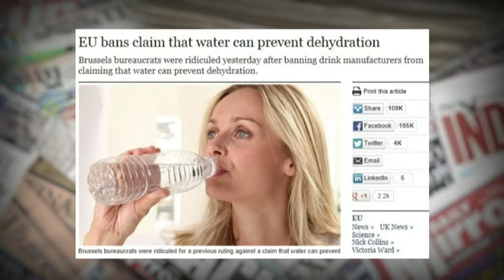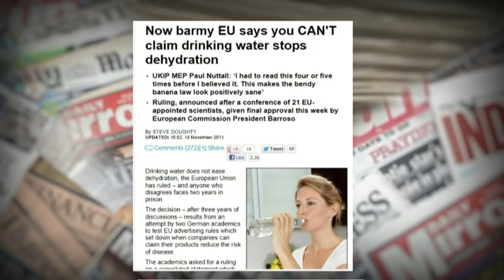How much Water should we drink every day?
Is Water really that important to our diet? How much of it should we be drinking every day? Watch as health researcher Philip Day discusses the benefits of drinking water everyday.